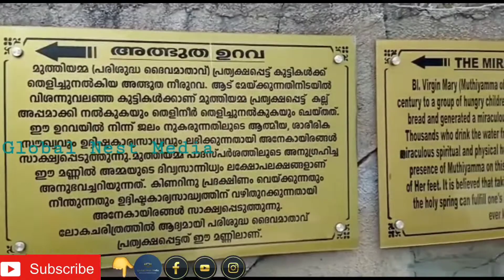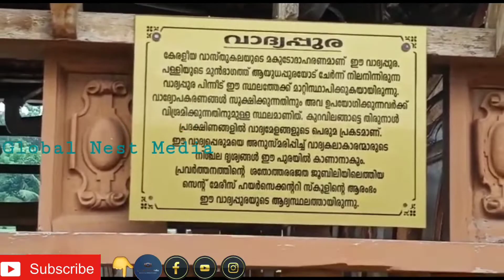Kuravilangad church | St Alphonsa Shrine Church & Pilgrim Centre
ദയവായി വീഡിയോ മുഴുവൻ കാണുക. സബ്സ്ക്രൈബ് ചെയ്യുക👇,നിങ്ങളുടെ  കൂട്ടുകാരി ലേക്കും ഷെയർ ചെയ്യുക🙏

Please click the links below to follow

Global Nest Media